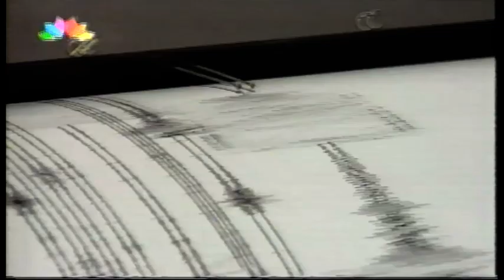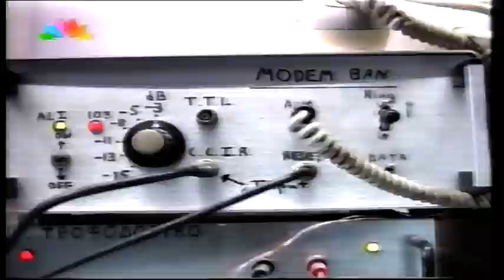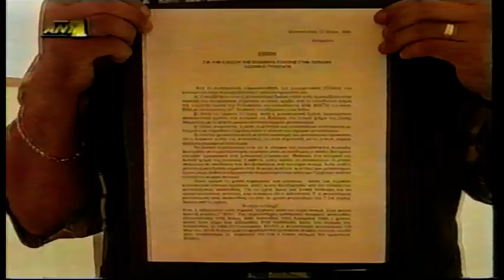1995-05-25 Η Επόμενη Μέρα Σεισμός 6.6 Richter στο Ρύμνιο Κοζάνης.1ο